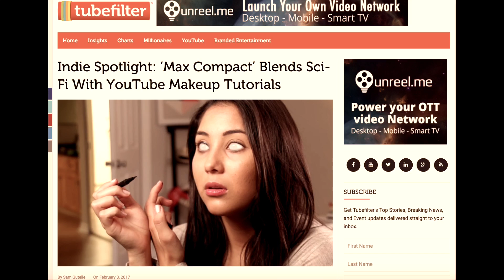MAKEUP SUPERHERO COMEDY WEB SERIES TRAILER | MAX COMPACT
MAKEUP & SUPERPOWERS???! BINGE WATCH SEASON 1 NOW!

Jump into the world of Max Compact, where a YouTube makeup vlogger just discovered that she can see the future whenever she puts on makeup! And she's not the only one with weird powers!

Sound - Chris Bailey